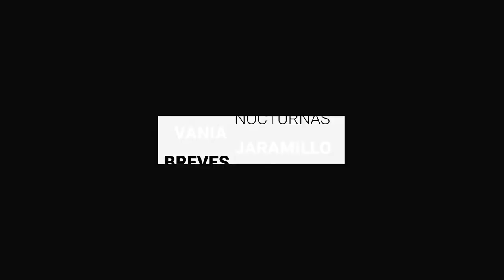Denuncia acoso y es despedida del ICL | BrevesDeLaZona📰‼️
Estas son las noticias más destacadas de este miércoles
- Denuncia acoso y es despedida del ICL.
- Se judicializan casos contra policías de Villagrán, defiende Zamarripa